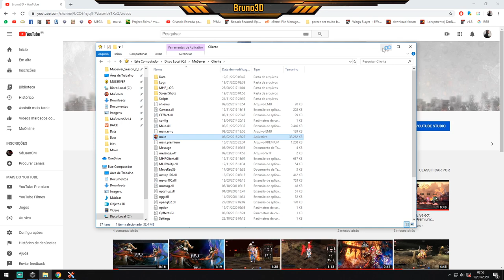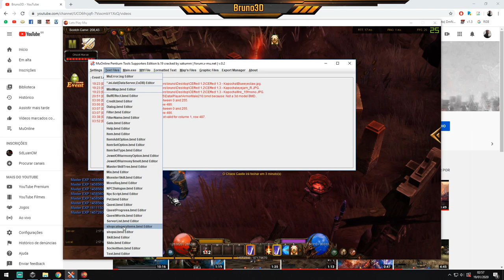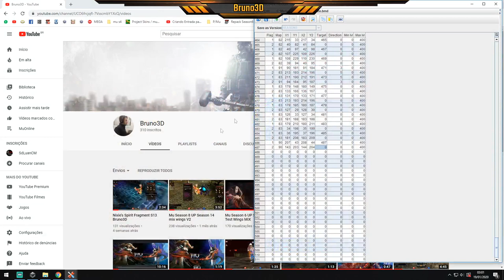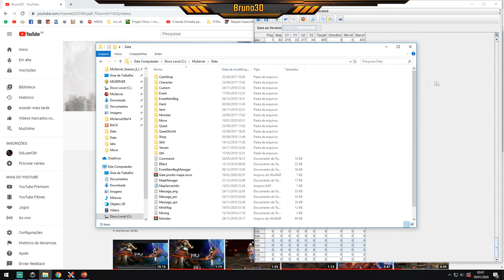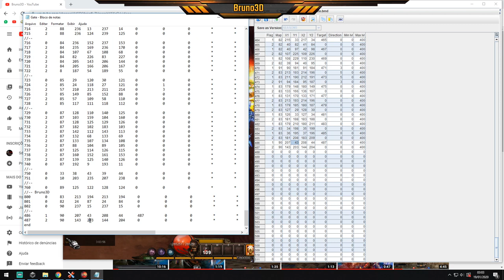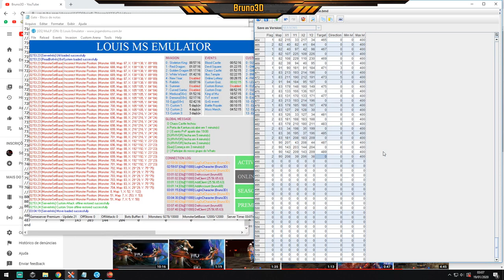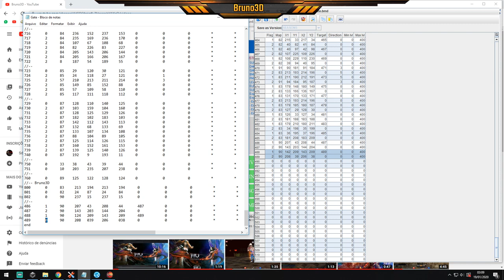Como configurar os Gate - Mu Online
Não uso mais o Streamlabs OBS p/ gravação !
              Desculpem pelo áudio péssimo  :@

Adquira está configuração ou um servidor completamente configurado através do contato;

CURTA

Meu setup:

PLACA-MAE: PLACA MÃE ASUS TUF Z370-PRO GAMING
GPU: GeForce GTX 1070
CPU: INTEL CORE I7-8700K @ 5.2 GHZ
Resolução atual: 1920 x 1080, 240Hz Alienware
Monitor secundário Resolução: 1920 x 1080, 60Hz Samsung
Sistema operacional: Microsoft Windows 10 Pro